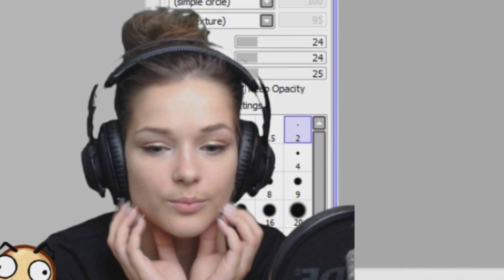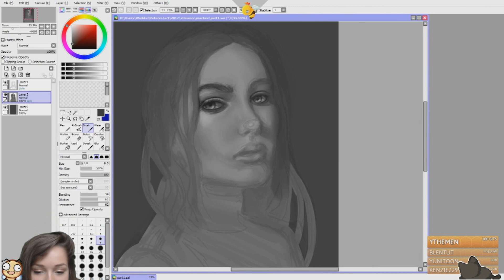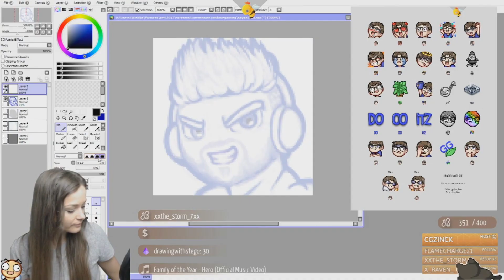🐝 I'm a STOOPID IDIOT | beelieve stream moments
This one contains some salt and if you are using headphones i am sorry.

Moments from League of Legends, Art and Fortnite